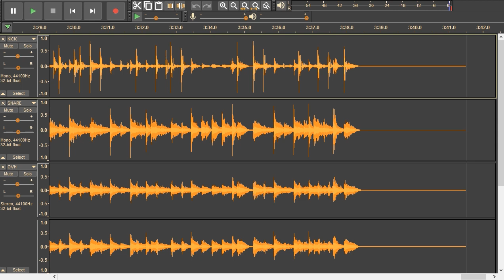Red Hot Chili Peppers - Suck My Kiss - drums only. Isolated drum track.